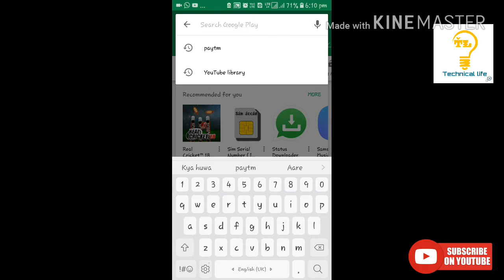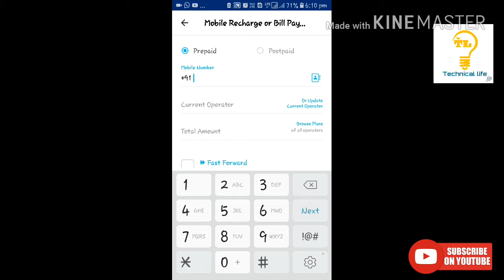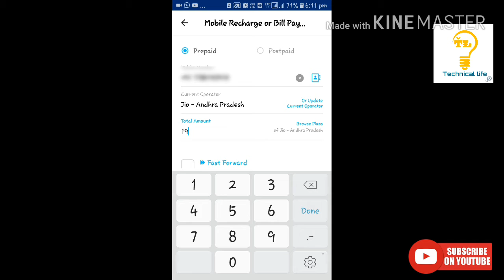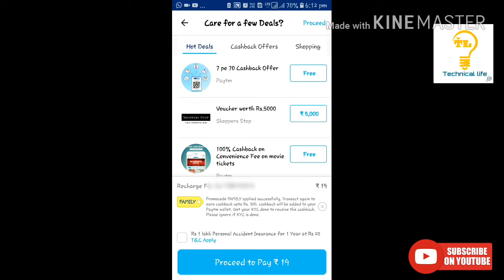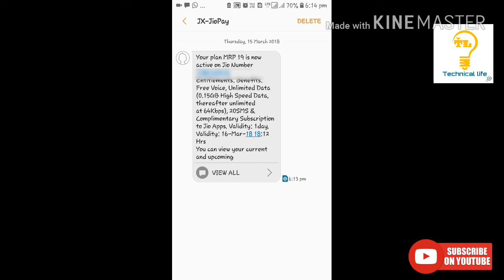how to mobile recharge all network online in hindi HD